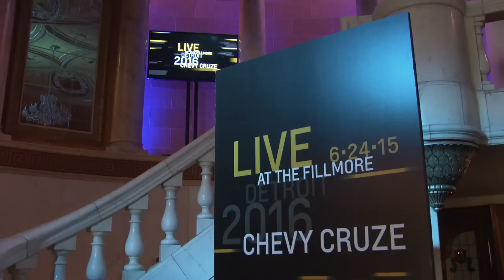2016 Chevrolet Cruze video reveal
Larger and lighter; all-new compact car is more agile with a dynamic driving experience
All-new, standard 1.4L turbo engine with direct injection offers a GM-estimated 40 mpg highway; stop/start technology contributes to efficiency in stop-and-go driving
New Chevrolet MyLink offers better performance, plus compatibility with both Android Auto and Apple CarPlay, for smart, simple smartphone integration
Advanced safety features include Side Blind Zone Alert, Rear Cross-Traffic Alert, Lane Keep Assist and Forward Collision Alert
On sale in the U.S. in early 2016; diesel model follows in 2017